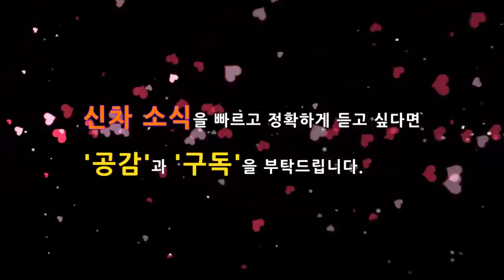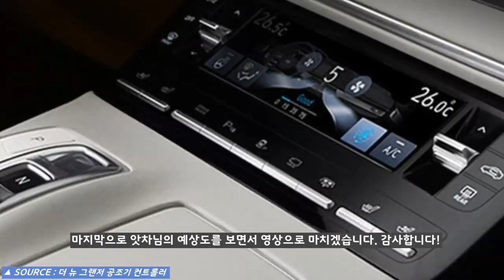11부! 쏘렌토 풀체인지 후면부 4가지 특징! 예상도! 출시 일정 소식! KIA 4GEN SORENTO MQ4!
올해 2번째 주인공인 기아차 중형 SUV인 쏘렌토가 곧 출시될 예정입니다. 이번 11부에서는 처음 포착된 후면부 테일램프 작동 영상과 변경된 출시 일정 그리고 예상도를 알려드립니다.

# 7부! 완전히 공개된 신형 쏘렌토 실내 공간! 4세대 풀체인지! 예상도! 출시일정! KIA 4Generation SORENTO SUV!